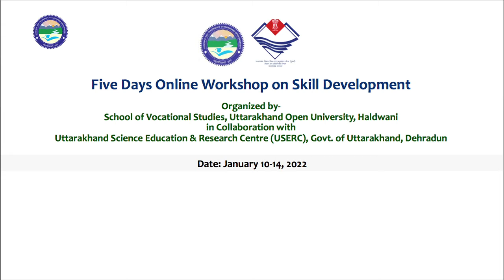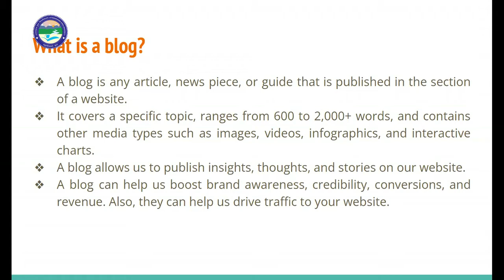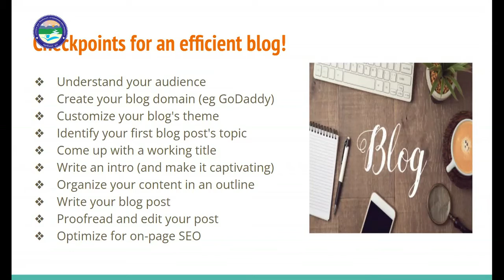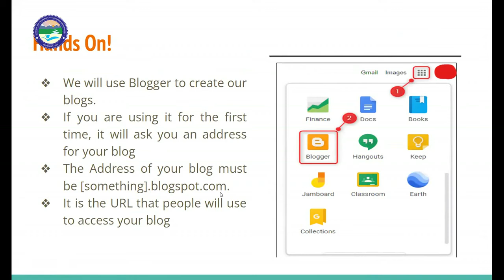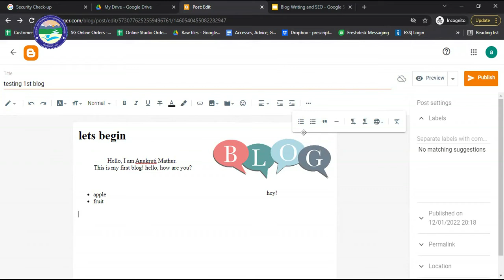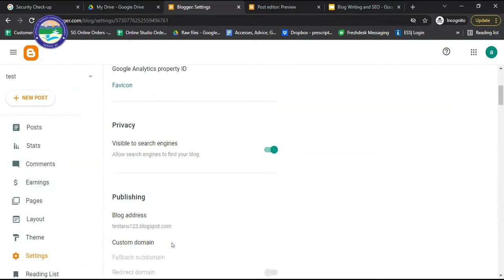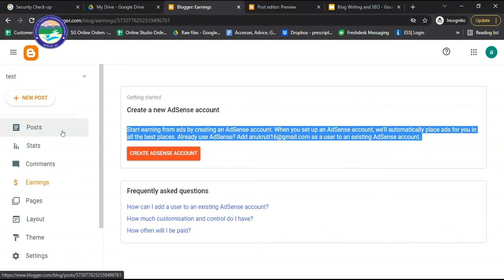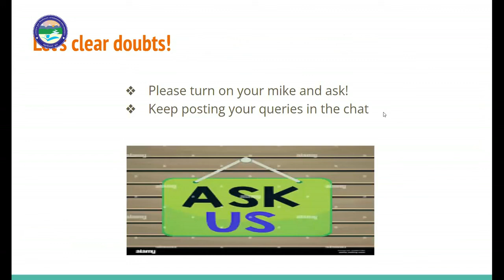Blog Writng and SEO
By: Anukurti Mathur